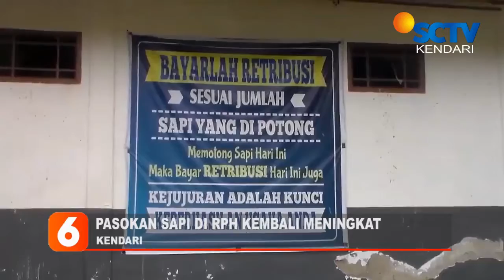Pasokan sapi di rph kendari kembali meingkat....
JUMLAH SAPI DI RUMAH POTONG HEWAN/RPH/ KENDARI/KEMBALI MEGALAMI PENINGKATAN /SETELAH NEW NORMAL DIBERLAKUKAN /PERHARINYA 18 SAMPAI 20 EKOR SAPI DILAKUKAN PEMOTONGAN DI RPH TERSEBUT /DAN SEMUA SAPI TELAH MELALUI PEMERIKSAAN KESEHATAN TERLIBIH DAHULU//